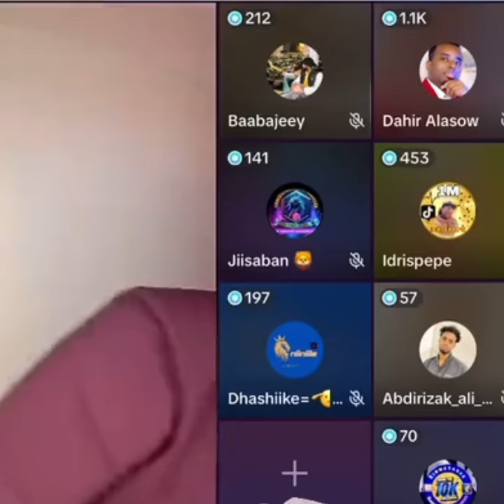Daahir Alasow iyo Gud. Gobolka Madaale "Gabdhaha HG lama Xiro karo"